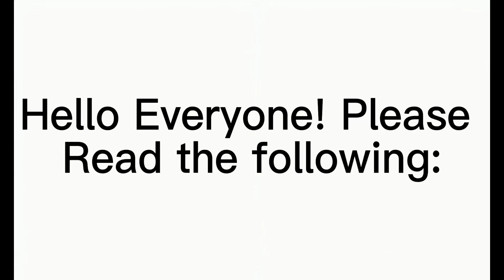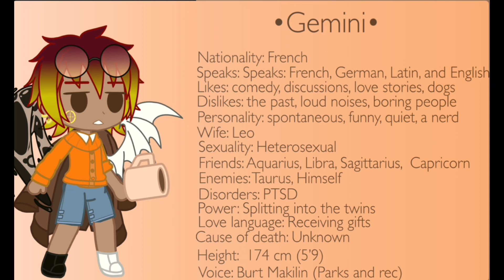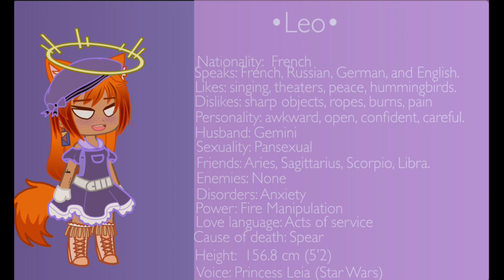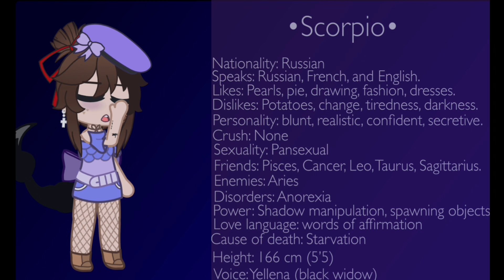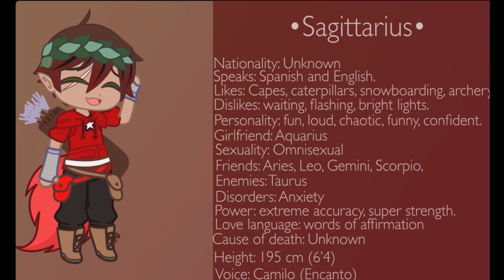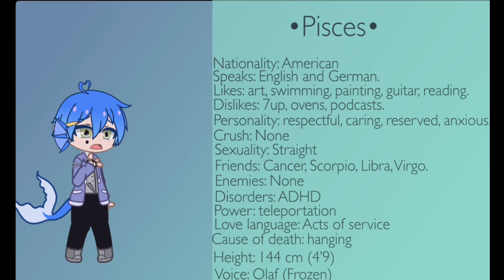Zodiac Voice Claims// TW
⚠️Warning: This video mentions dark topics such as, death and mental illness. If you are sensitive to either of these things, please click off now.⚠️

Hello there! It is around midnight right now but wow! I finally finished this massive project!

Characters Used:
Aries
Taurus
Gemini
Gem
Ini
Leo
Virgo
Libra
Scorpio
Sagittarius
Capricorn
Aquarius
Pisces

Time taken: About a month

Screenshot count: 1,138

Apps Used:
CapCut
IbsPaintX (for the thumbnail)

You'll get updates every time I post and it makes me motivated, so I can make more content for you guys!